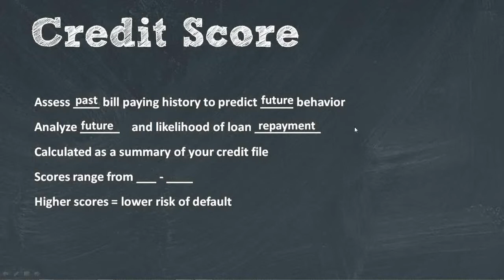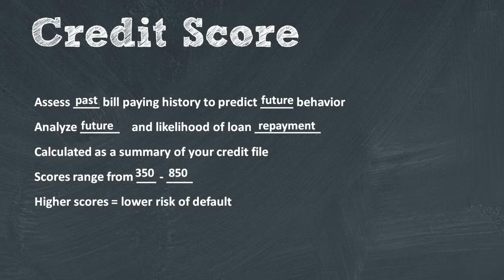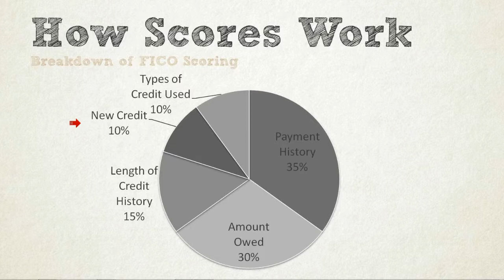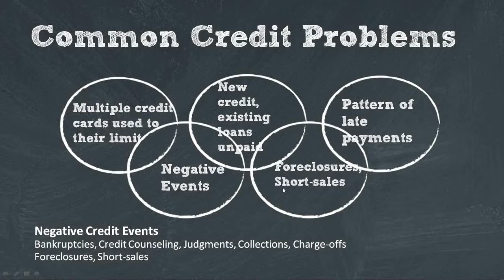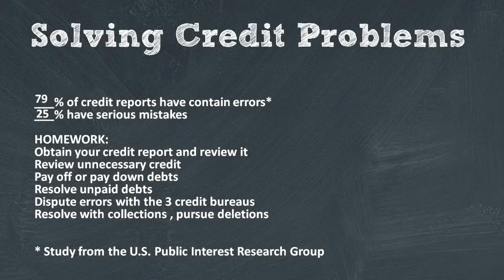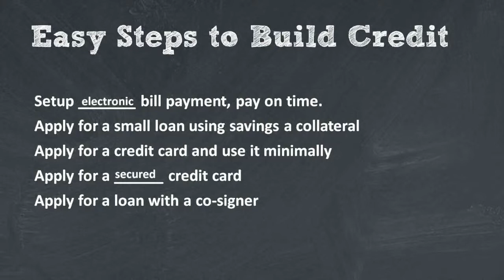fthb seminar 1 6 credit